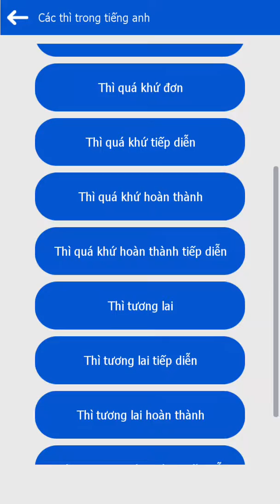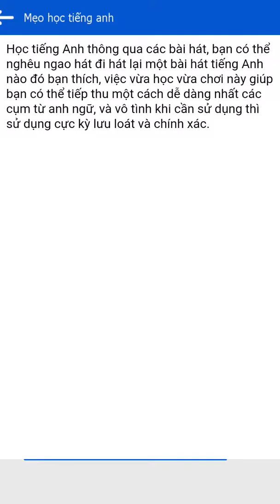Công Thức và Ngữ Pháp Tiếng Anh